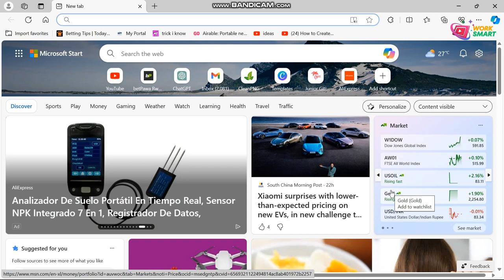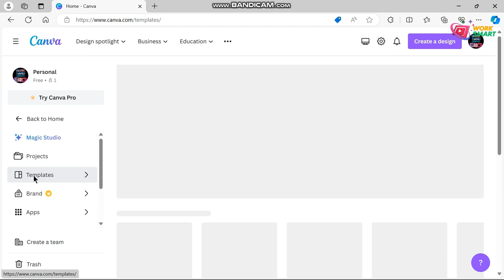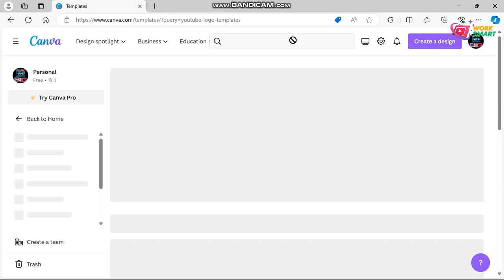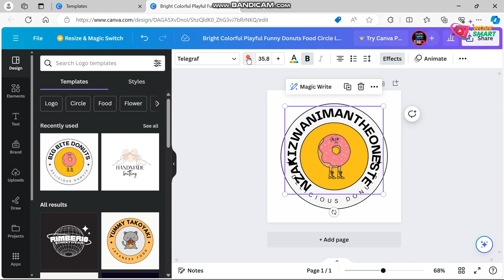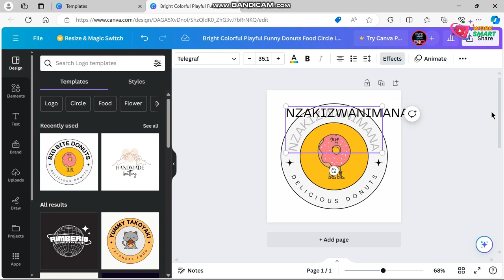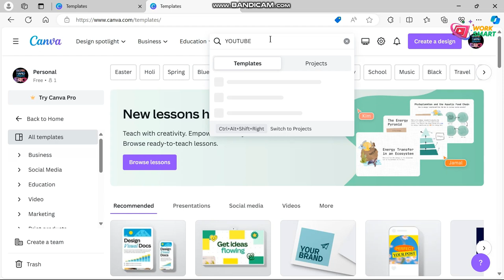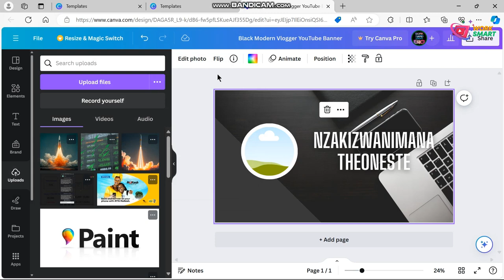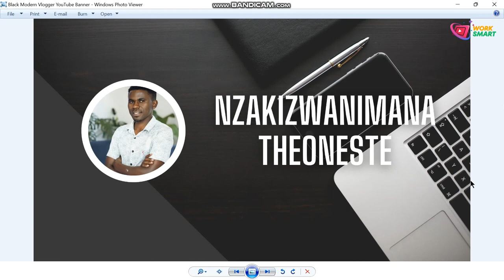Nigute wakora Logo ya yutube channel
Dore uko wakora logo ya youtube channel

Murakoze

DOGITERI NSABI
SEBURIKOKO
GATARINA FILM NYARWANDA
ISHYANO SERIES
MY HEART
UMUTURANYI S6Ep29
NYAXO COMEDY